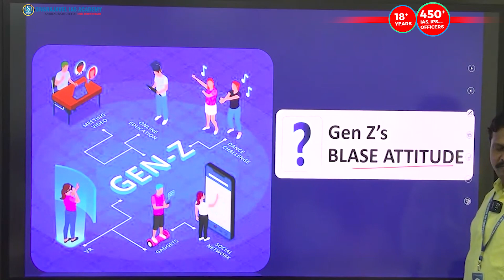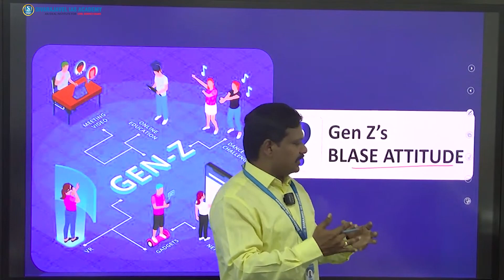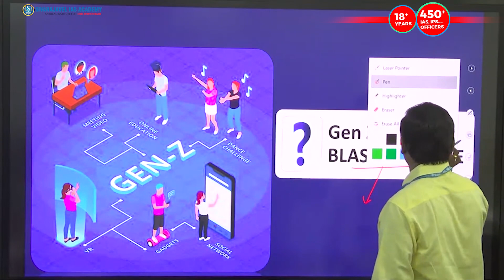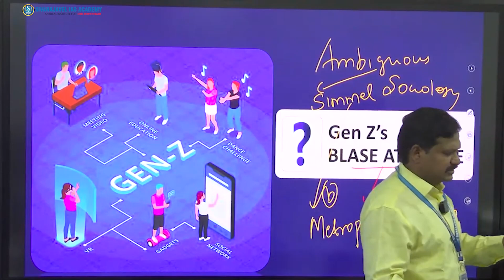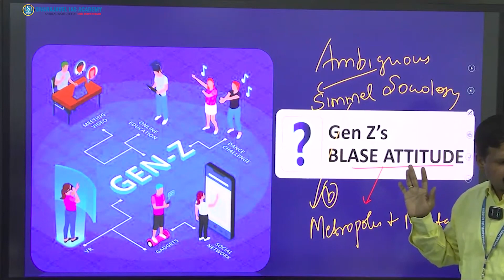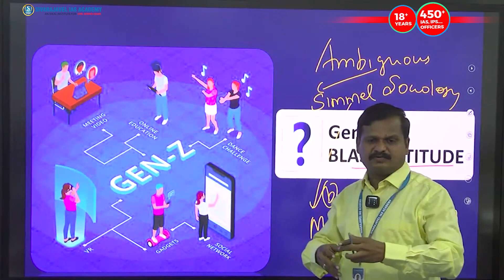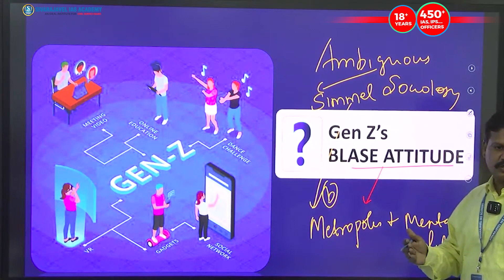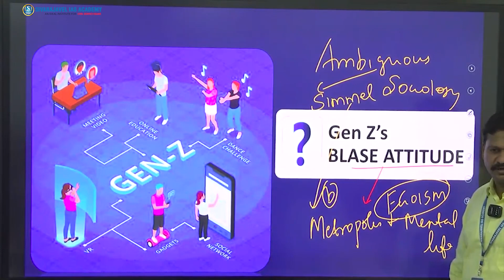GEN Z | Sociology In Current Affairs | Mr.Sivarajavel IAS Academy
About SIVARAJAVEL IAS ACADEMY

We provide effective guidance and Intensive Classroom / Online Coaching to aspirants preparing for the coveted higher Civil Services including IAS / IPS / IFS / IRS conducted by UPSC. We also provide personalized Classroom / Online Coaching for candidates aspiring to enter the State Civil Services like Group 1 / Group 2 / Group 4 conducted by TNPSC

Why Join with Us?
👉 24/7 availability of staffs for Mentorship of students.
👉 Study materials/ books sculpted with finest content.
👉 Student friendly environment provided by our institute.
👉 ‘Connect & Reconnect’ program for self analysis of students.